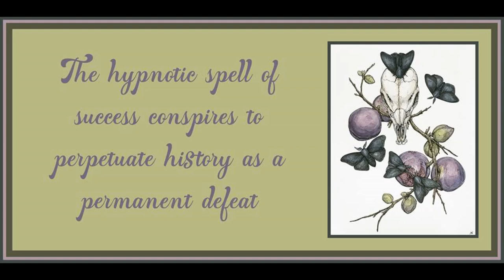Chapter 3 from Dialectic of Defeat: Contours of Western Marxism by Russell Jacoby